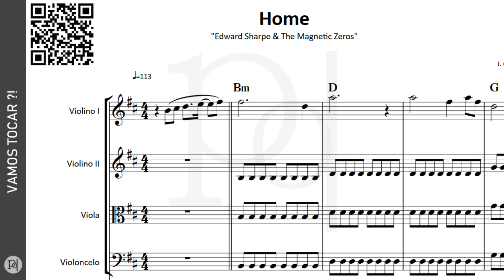Home ♪ Quarteto de Cordas | Partitura